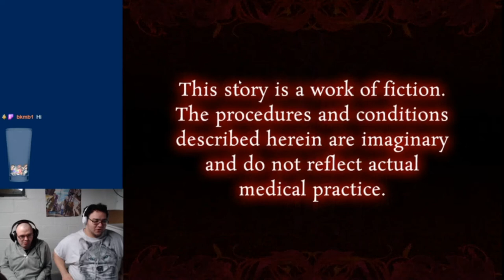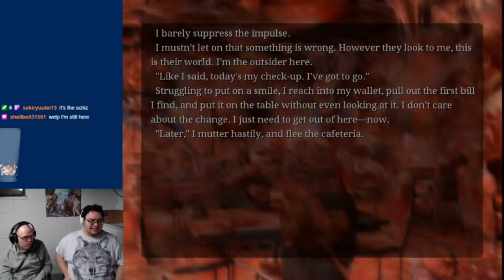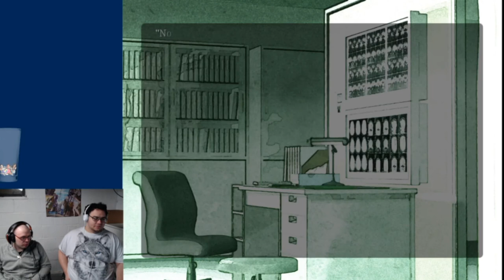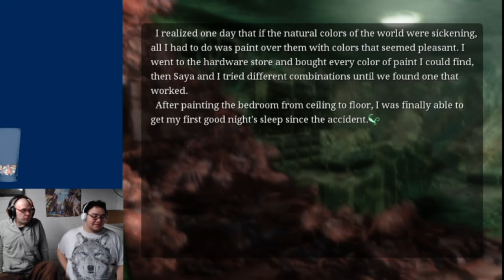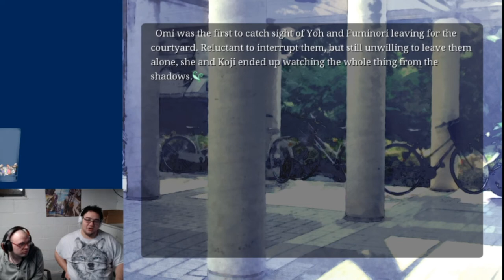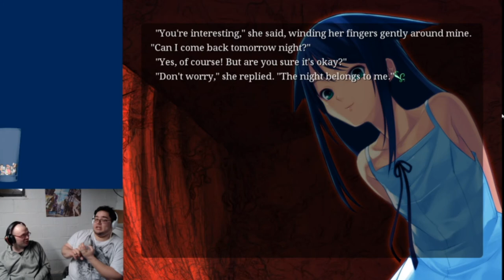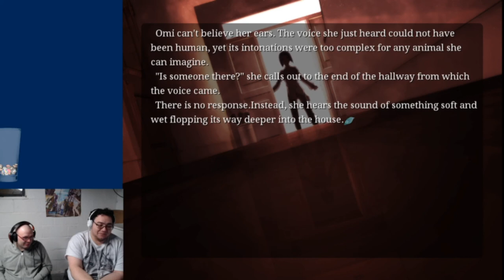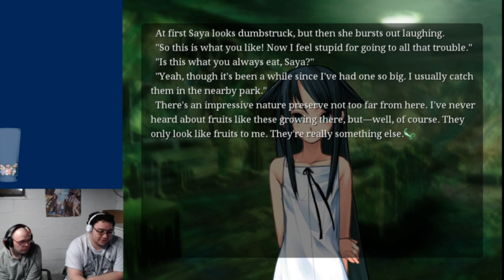Saya no Uta Stream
Saya and Ukimoni play...regret